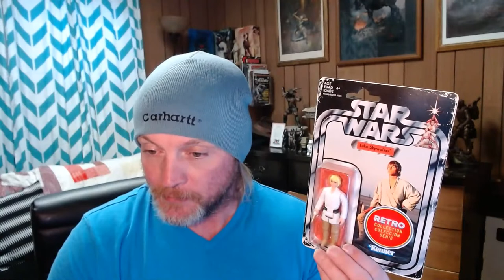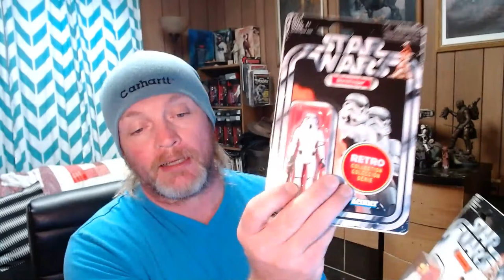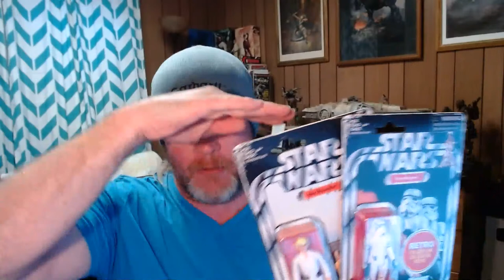RETRO Action Figures, Toy Smuggler #120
Toy Smuggler explains why these retro figure have very soft details.